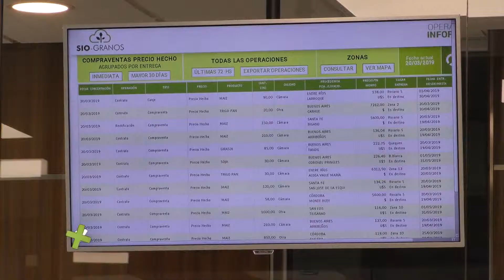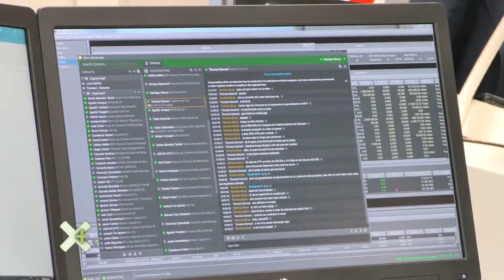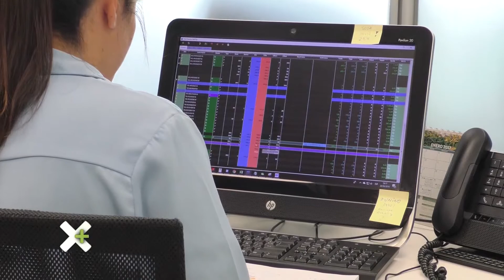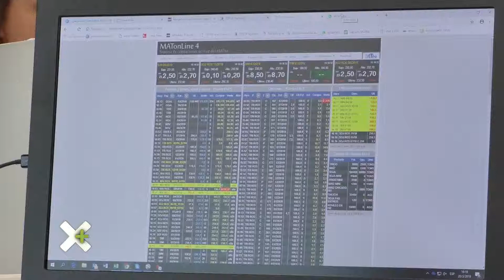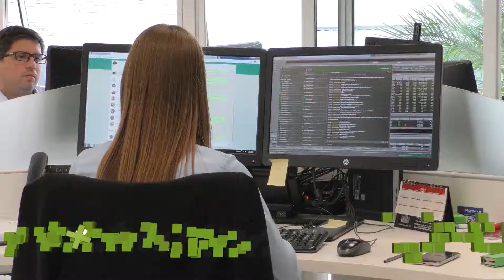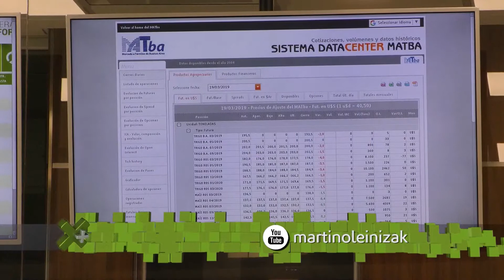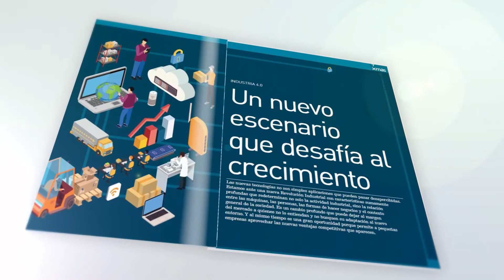Entró en vigencia la factura electrónica de crédito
Con el cronograma que publicó la AFIP, comienza a ponerse en funcionamiento un instrumento que puede traer mejor financiación a las PyMEs.